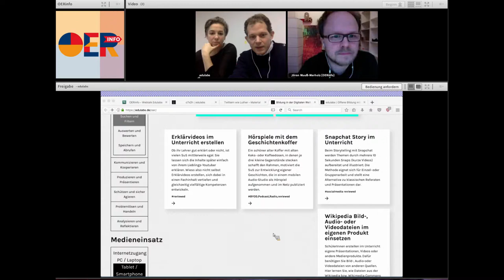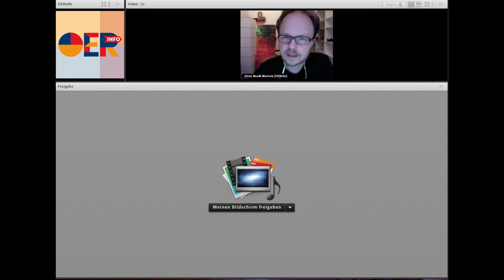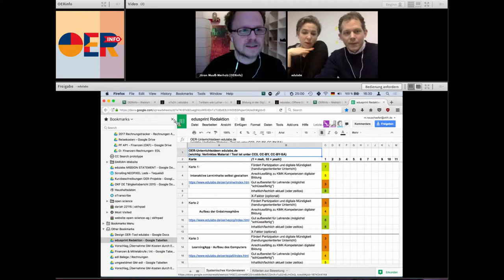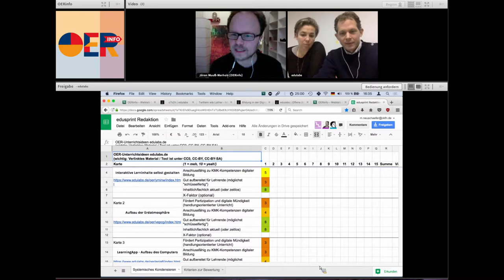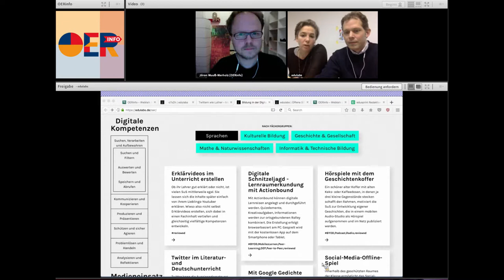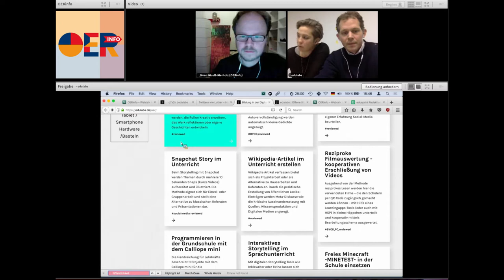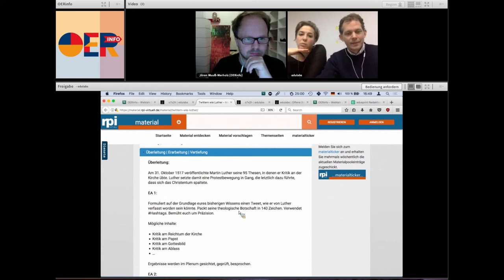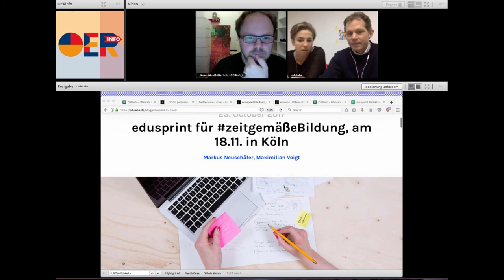WebTalk Edulabs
edulabs hat sich zum Ziel gesetzt, gemeinsam mit Anderen innovative Bildungsmaterialien als Open Educational Resources (OER) zu entwickeln. Wie das geht und welche Erfahrungen sie in den letzten Monaten der praktischen Arbeit gesammelt haben, berichten Christine Kolbe und Markus Neuschäfer.

Der Name des Urhebers soll bei einer Weiterverwendung wie folgt genannt sein: J&K – Jöran und Konsorten für die Informationsstelle OER.